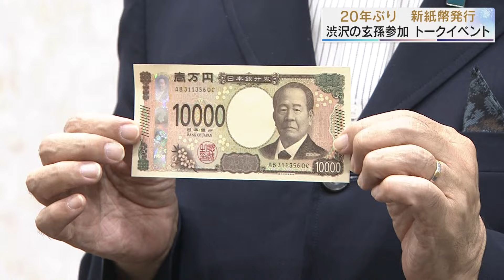新一万円札発行記念 トークショー／埼玉県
午後１時半には、埼玉りそな銀行で新一万円札発行を記念したトークイベントも開かれました。

　イベントには、渋沢栄一のひ孫の子＝玄孫で、会社経営者の渋澤健さんをはじめ、大野知事、渋沢にゆかりのある企業の代表者５人が登壇しました。

　３日は「渋沢栄一翁が目指した未来」をトークテーマに、それぞれが今後の自社のあり方を語りました。

　また、イベントの終了後は、旧紙幣から新紙幣への交換会が行われ、参加者が大野知事から発行されたばかりの新紙幣を受け取っていました。